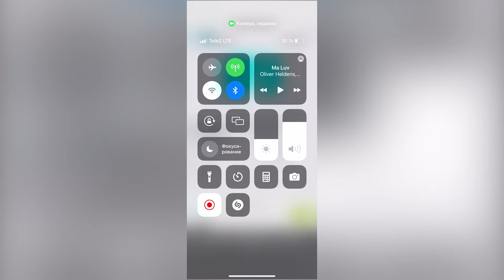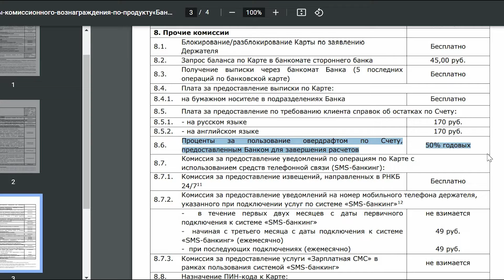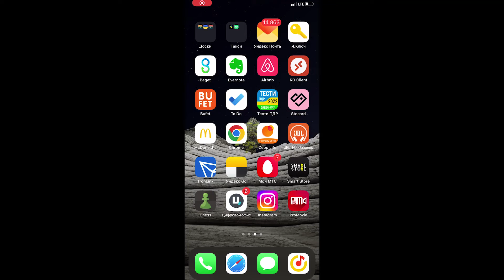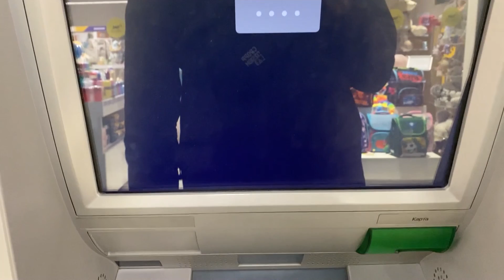ОБ ЭТОМ ВАМ НЕ РАССКАЖУТ В БАНКЕ ПРИ ОФОРМЛЕНИИ ДЕБЕТОВОЙ КАРТЫ МИР РНКБ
Привет! Из этого видео ты узнаешь, о моем опыте эксплуатации дебетовой карты РНКБ: о тарифах, плюсах и минусах данной карты, а также я расскажу о подводных камнях о которых вам не расскажут сотрудники РНКБ при оформлении карты.